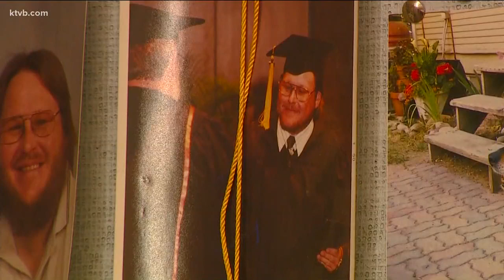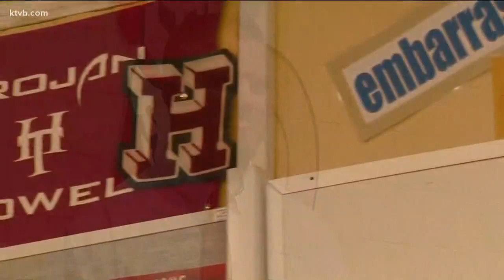Homedale teacher killed in motorcycle crash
The death of Kenneth Olsen has shocked the small Idaho community.